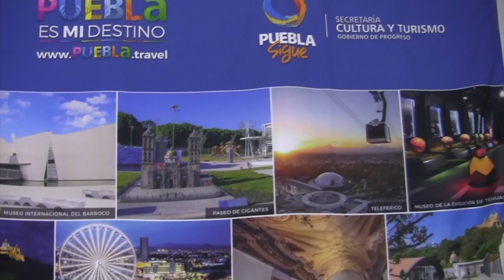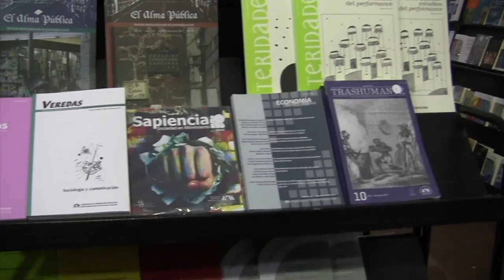NOTIFEST1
Video sobre: NOTIFEST1